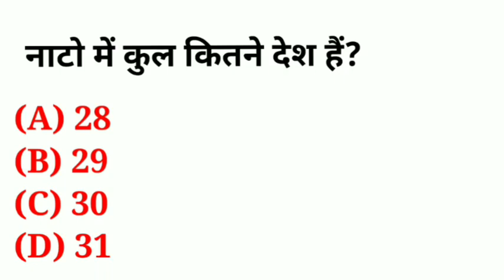नाटो में कुल कितने देश हैं ! Nato Me Kitne Desh Hai